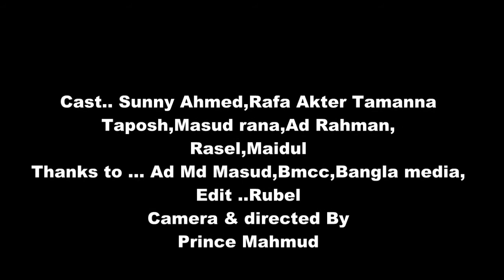Kaun Tujhe Love Song By/sunny ahmed/tamanna/rasel/taposh BD10/New Hindi Music Video 2018/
Kaun Tujhe Love Birds-Romantic Song By BD10